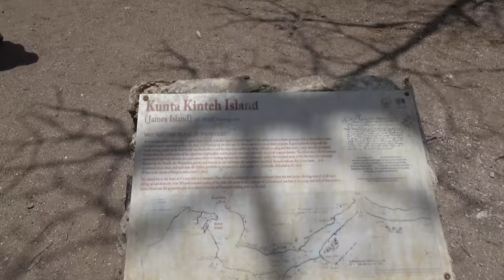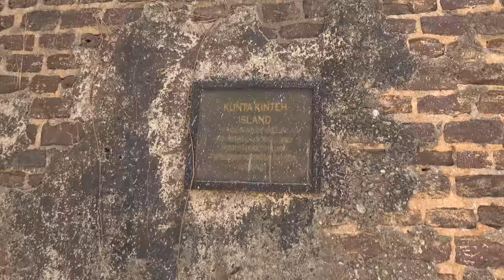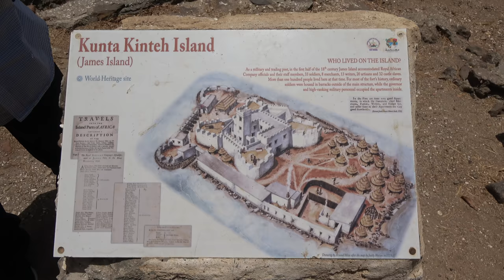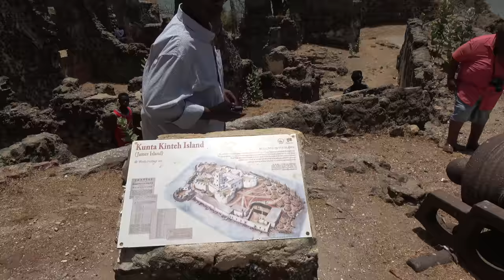Kunta Kinteh Island Tour - Formerly James Island - Gambia April 2021 Roots & Culture Journey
Senegal & the Gambia Roots & Culture Tour April 2-12, 2021 Journey of a Lifetime. This is paradise in tropical Africa including highlights from Various locations around Senegal and the Gambia. Join our next Journey of a Lifetime to Tanzania Nov 17 – 28, 2022; Ghana Dec 24, 2022 to Jan 5, 2023; Senegal & The Gambia March 31- April 10, 2023; Ghana May 24-June 5, 2023; Liberia July 20-30, 2023; Tanzania Nov 16-27, 2023; South Africa Dec 24, 2023 – Jan 4, 2024 and Rwanda March 29- April 9, 2024. Visit our website for details on future Africa Tours & Investments Subscribe to our YouTube channel and get all of the video highlights View our photo galleries on FB Twitter IG Email me at or Bomani Technology: Service-Support-Consultation.